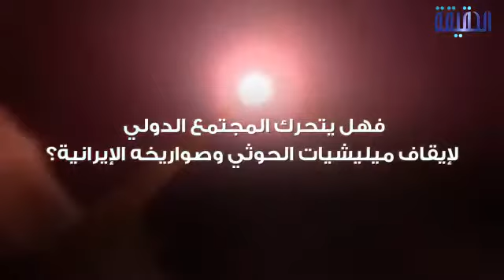حوادث لإطلاق صواريخ باليستية على المملكة العربية السعودية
رابط صفحتنا على الفيس
رابط صفحتنا على تويتر
رابط صفحتنا على أنستجرام